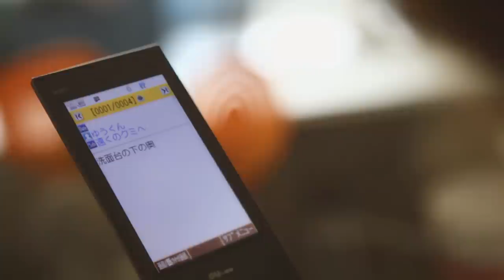JAY'ED×JUJU 「永遠はただの一秒から」PV Short ver.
「明日がくるなら」以来約2年ぶりのJAY'EDとJUJUの最強デュエットによる切ない気持ちになっているすべての男女に贈る、心温まるバラード。

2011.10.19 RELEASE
TFCC-89354
1,000yen(tax in)

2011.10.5  着うた　レコチョク先行配信
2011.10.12   着うたフル　レコチョク先行配信/着うた　一般配信
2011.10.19   着うた　一般配信/PC配信